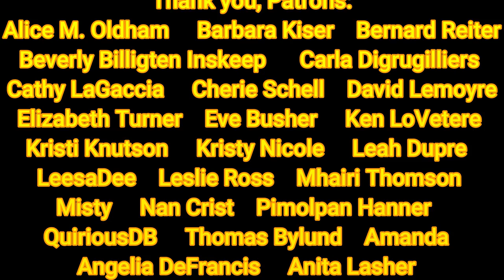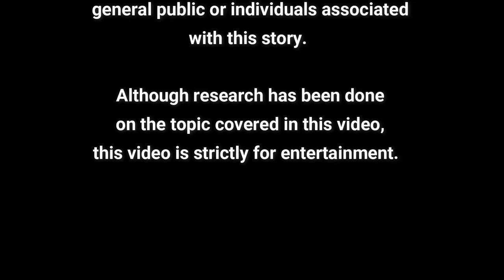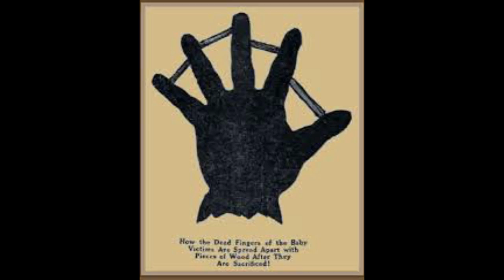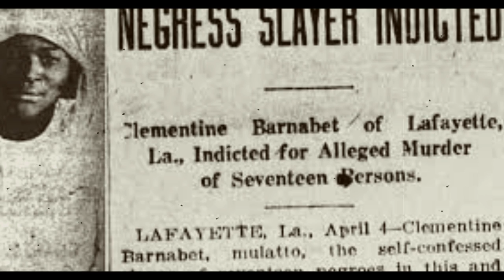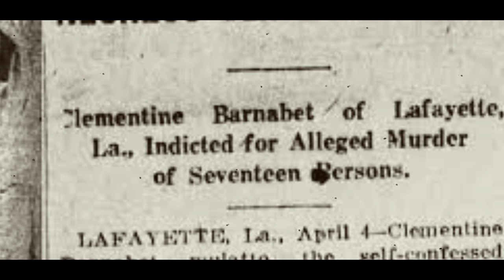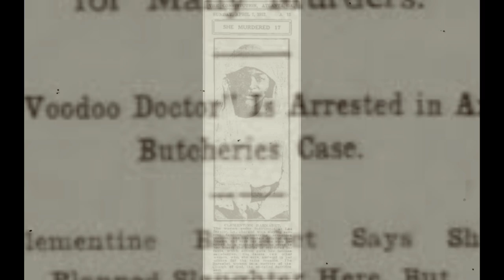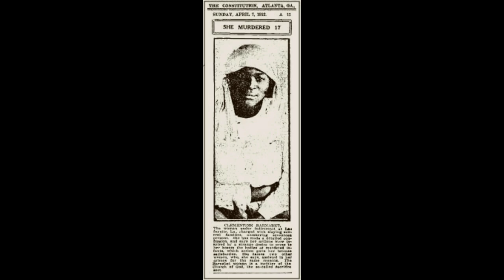The Axeman, Part 2: Clementine Barnabet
The Axeman is one of the most notorious unsolved mysteries in America.  Many people speculate that the Axeman had ties to the mafia, while others believe it was paranormal.